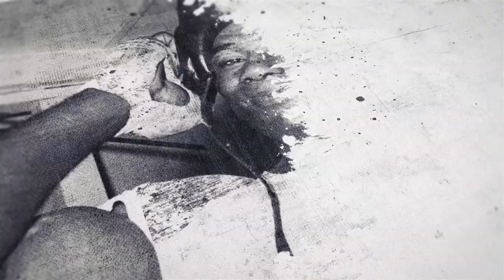'I DON'T NEED NO TIPS' - REGIS PROGRAIS & JACK CATTERALL ON JOSH TAYLOR & ORGANISING SOME SPARRING